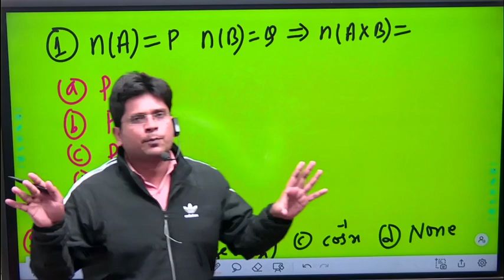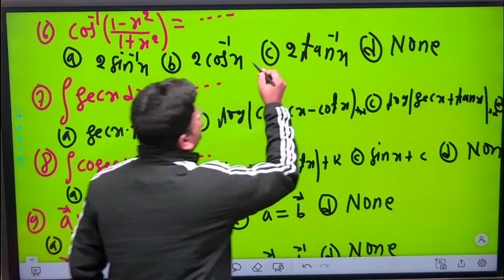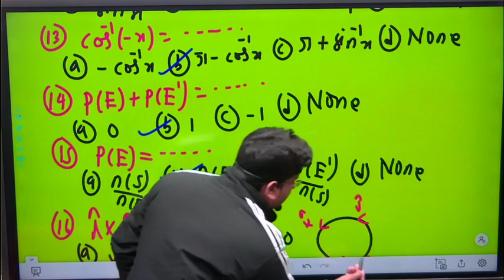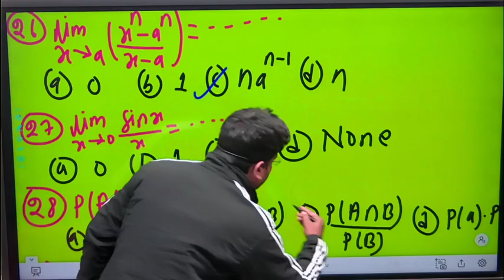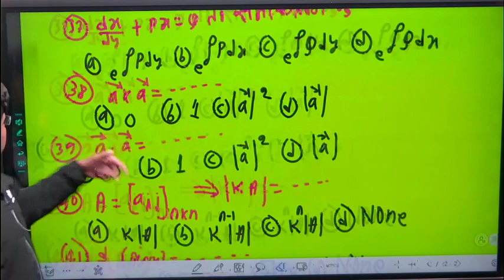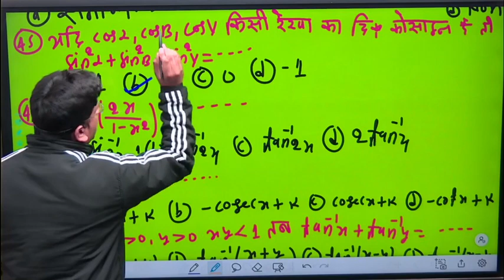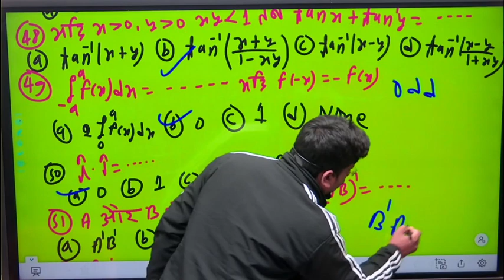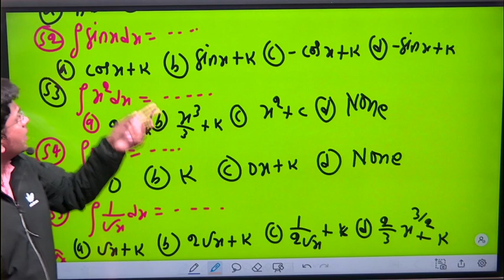12TH CLASS VVI OBGECTIVE